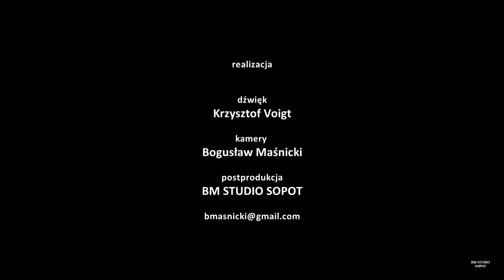Męski Chór Szantowy "Zawisza Czarny"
Koncert chóru odbył się dnia 7 marca 2020 roku w Europejskim Centrum Solidarności w Gdańsku.